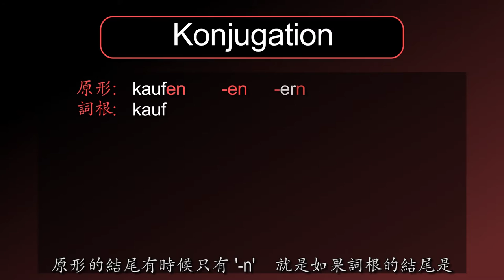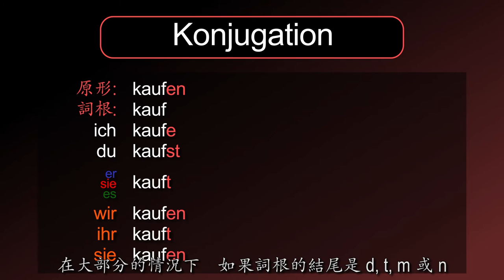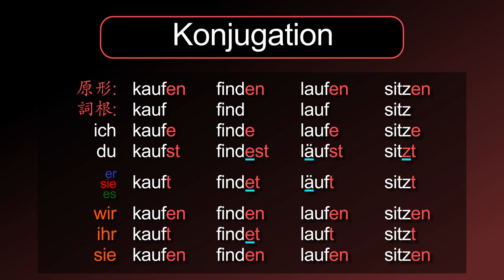基本文法：動詞變化 [Konjugation] － 德文學到死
德文文法 [Konjugation  / 動詞變化] 的摘要！

影片也包含：
動詞變化，詞根，原形，詞尾，動詞結尾，規則 的德文文法
動詞：買、爬、協商、是、找到、走 和 坐 的德文怎麼說

Lern Deutsch, Deutsch lernen, Deutschkurs, 學德文, 學德語,
[Konjugation, Wortstamm, Stamm, Infinitiv, Verbendungen, Regeln, Beugung, beugen, Verbs: kaufen, klettern, verhandeln, sein, finden, laufen, sitzen]